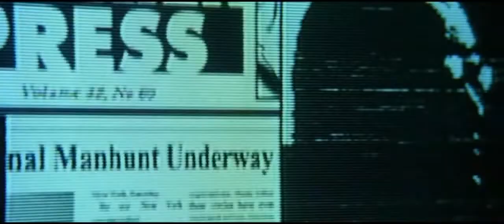The Matrix (1999) - Trailer HD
The Matrix es una película de ciencia ficción escrita y dirigida por Lana y Andy Wachowski y protagonizada por Keanu Reeves, Laurence Fishburne, Carrie-Anne Moss y Hugo Weaving. Fue estrenada en los Estados Unidos el 31 de marzo de 1999, es la primera entrega de la trilogía de Matrix.